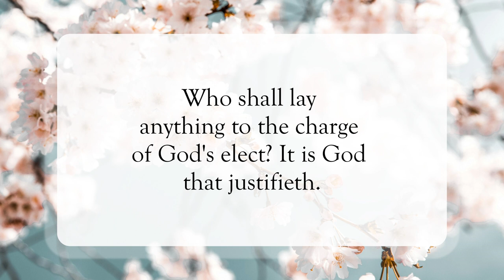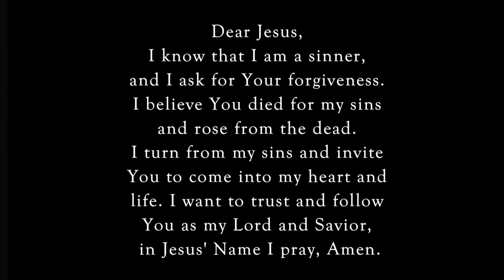God Is For You🙌🏽dailyword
Scripture of the Day! God Is For You!